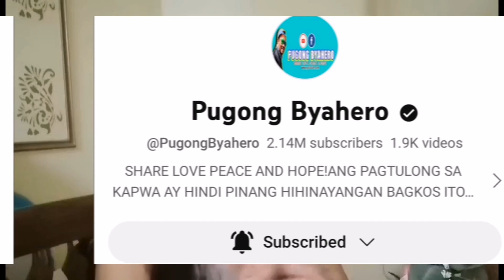HALA,BULAG NA PINABAHAYAN NI PUGONG BYAHERO NA SI MERLYN NAWALA?